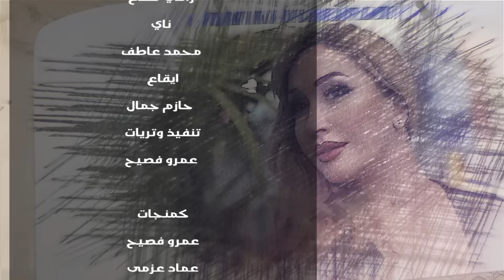Rajaa Kassabni_Ana Habbaitak 2021NEW رجاء قصابني_أنا حبيتك/جديد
أنا حبيتك_رجاء قصابني

كلمات: حسان الرفاعي
ألحان: كريم فتحي
توزيع: إسلام الحسن
هندسة صوت: محمد جوده
ناي: محمد عاطف
غيتارات: مصطفى نصر
أكوروديون: رامي صلاح
وتريات: اسلام الحسن
 تنفيذ وتريات: عمرو فصيح
إيقاع: حازم جمال
كمنتجات:
عماد حزمي
محمود باخ
أحمد شراره
كريم نديم
أمير عبد الباقي
أمير سمير
حماده الصواف
شيللو: هشام مصطفى
أحمد عامر
ڤيديو إدتر: كريم نور
إنتاج: HSKE production

igshid=xiui3k3rhn22
كلمات الأغنيه:

أنا حبيتك متل الليل
متل الشمس ومتل الفي
أنا احساسي بيوعى بإسمك
والهوى انت حوالي

لا تروح لا تروح
من حياتي يا حياتي
لا تغيب لا تغيب
عن عيوني يا عيوني
اوعدني لا تروح
قلبي كلّو جروح

انا حبيتك متل القصه
الكلا حب وكلا ذكرى
والغنية الكانت هيّي
أحلامي واليوم وبكره

حسان الرفاعي